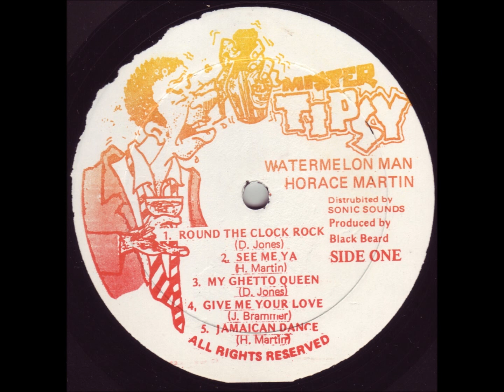Horace Martin-Jamaican Dance